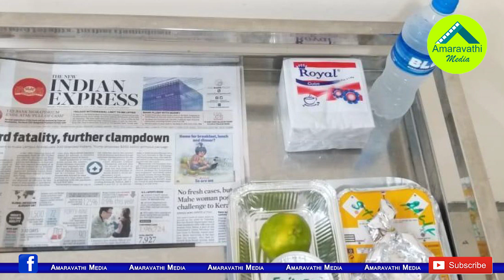ఒక్కోపాజిటివ్ వ్యక్తికి ఎంత ఖర్చవుతుందో తెలిస్తే షాక్| How Does it Cost to Treat a Positive Patient?